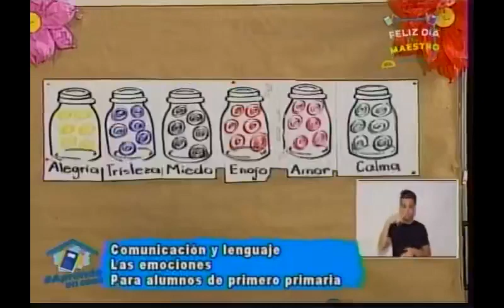260620 CANAL 13 APRENDO EN CASA 1RO PRIMARIA COMUNICACIÓN Y LENGUAJE